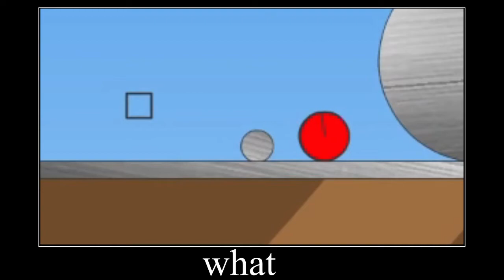Sowedu Red Ball - What meme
just a meme I made

Check out some of my other platforms!

no other links cuz I don't have any other public socials lol

PC Specs

RAM - 8 GB single stick 2666 MHz DDR4 (I think it's ddr4 lol)

Recording Stuff

Editing Software - Filmora X (thanks)

Gear (don't remember the real word. Wait what? you assumed I'm good at yt? lol ok)

Keyboard - Some cheap membrane rgb keyboard
Mouse - Roccat Kain 100 AIMO
Headphones - some cheap headphones
Mic - Volcano USB Microphone
Mousepad - Extra large RGB usb mousepad